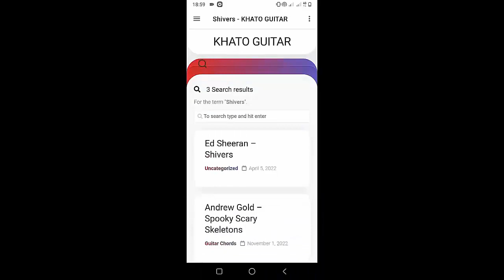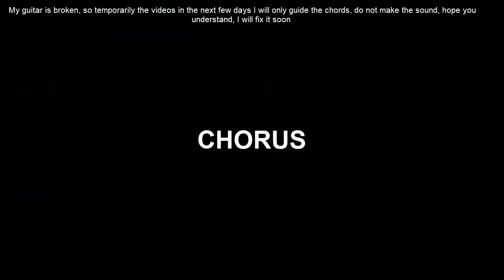How To Play Ukulele Brought Me By Turnpike Troubadours